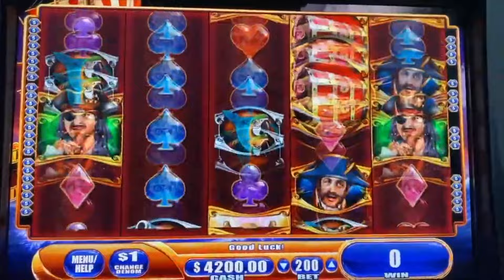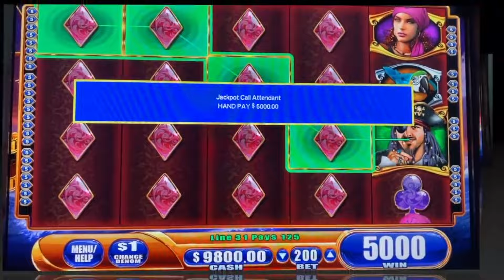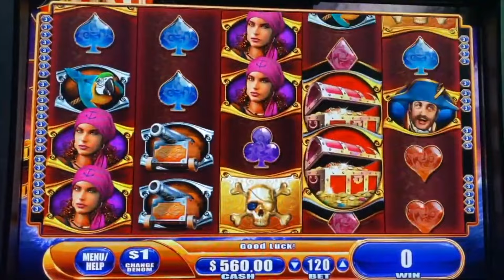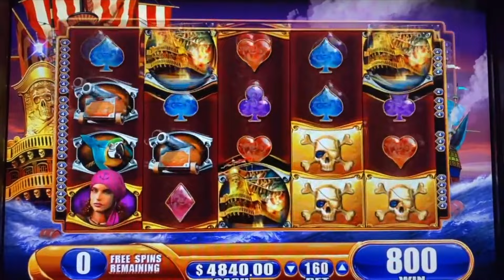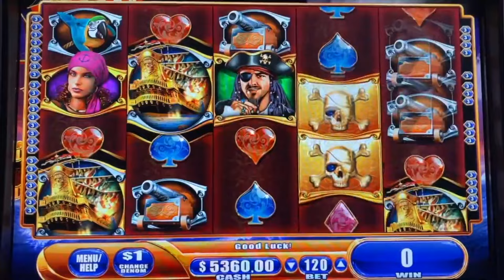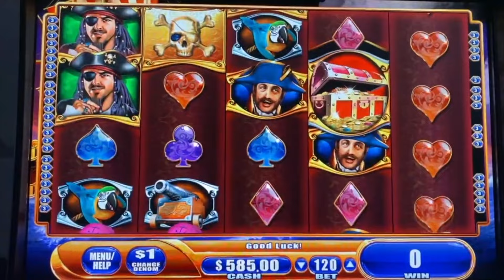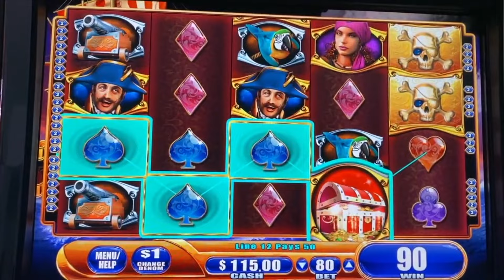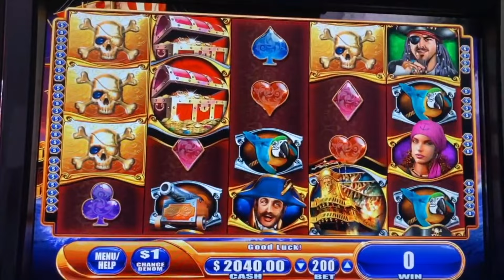A HIGH LIMIT INSANE JACKPOT - PIRATE SHIP SLOT